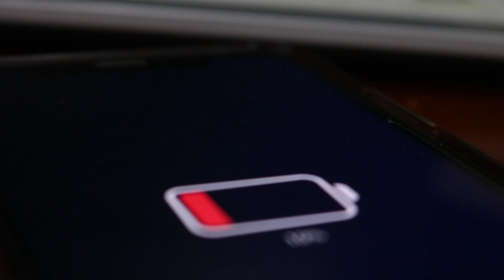SOCELL : From Sun to Unlimited Power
Tetap terhubung di mana pun Anda berada dengan Powerbank Solar Cell kami yang ramah lingkungan! Manfaatkan energi matahari yang tak terbatas untuk menjaga perangkat Anda tetap terisi daya kapan saja, di mana saja. Baik Anda sedang mendaki gunung, berkemah di alam liar, atau sedang bepergian, powerbank ini memastikan Anda tidak pernah kehabisan daya.

Fitur Utama:
-Pengisian Daya dengan Tenaga Surya, Pengisian ulang daya dengan mudah menggunakan energi matahari
-Ramah Lingkungan, Mengurangi jejak karbon dengan energi yang berkelanjutan
-Desain Portabel, Ringan dan kompak, ideal untuk perjalanan dan petualangan di luar ruangan.
-Kapasitas Tinggi, Mengisi daya beberapa perangkat sekaligus dengan baterai yang kuat
-Tahan Lama & Tahan Cuaca, Didesain untuk menahan berbagai elemen dan memastikan kinerja yang andal dalam berbagai kondisi cuaca

Honest Review:
"Sangat membantu, apalagi powerbank ini bisa menggunakan tenaga Surya, sehingga pada saat berpergian ke luar ini sangat membantu", review Pak Rahmat Guru Matematika dari SMPN 1 Padakembang Kab Tasikmalaya.

"Solusi yang sangat praktis, dengan kemampuan untuk mengisi daya secara mandiri dari energi matahari, powerbank ini memberikan kenyamanan dan membantu untuk tetap terhubung tanpa khawatir kehabisan daya saat di luar ruangan", review Farhat Fawwaz Mahasiswa UIN Sunan Gunung Djati Bandung.

Bergabunglah dengan pengguna yang telah merasakan manfaat Powerbank Solar Cell kami. Jadikan petualangan Anda lebih menyenangkan dan bebas dari kekhawatiran daya habis.

Jangan lewatkan solusi pengisian daya terbaik. Pesan Powerbank Sel Surya Anda hari ini dan isi daya petualangan Anda dengan matahari!

Video ini dibuat untuk memenuhi tugas projek mata kuliah Listrik Magnet
Dosen Pengampu : Dr. Selly Feranie, M.Si.
Kelompok 4
Mochammad Rizal Ramli - 2202281
Syifarani Cahya Anwar - 2200051
Afilia Rahima Suwandi - 2204415
Yulia Nur Rahmatin - 2209460
Hilman Fauzan - 2203960
Dimars Dwi Daniarta-2202096
Dena Siti Dinafilah - 2200563
Muhammad Naufal Mahadhitia - 2209093
Tarin Rahmayanti - 2205700
Zahra Nurul Jannah - 2205909